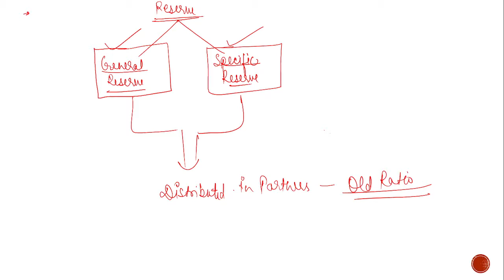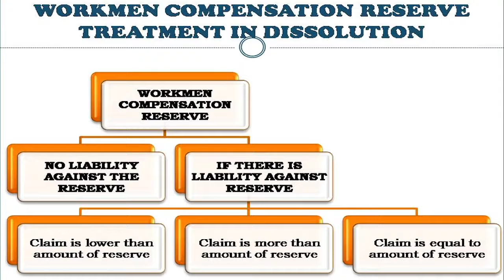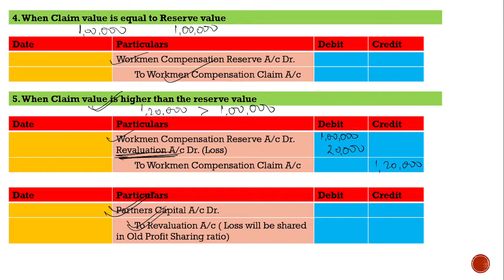AMS 12th Accounts Treatment of WCR